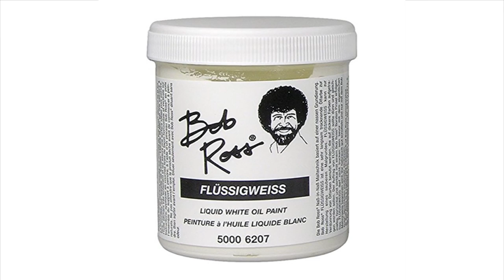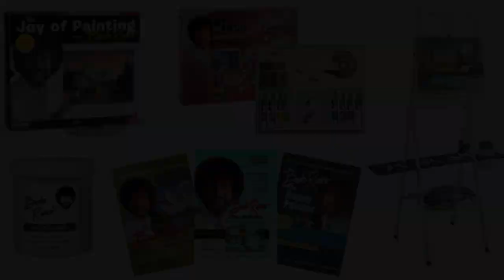10 Fascinating Facts About Bob Ross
Fascinating facts about the painting icon Bob Ross. This compilation has some of the most interesting facts you never would have guessed about PBS's star of "The Joy of Painting"

10 Fascinating Facts About Bob Ross

10. Prior to his TV show on PBS, Bob Ross served for 20 years in the military. Ross joined the United States Air Force in 1961 when he was only 18 years old and he worked his way up to the rank of Master Sergeant before retiring in 1981.

9. When Ross left the Air Force to start a painting career he permed his hair as a means to save money on haircuts. Ross really didn't enjoy the afro, However, he realized that it held a lot of marketing potential so he kept it and even had it incorporated into the logo for his line of painting products.

8. After leaving the Air Force Ross vowed to never yell again. In an interview with the Orlando Sentinel he stated,  “I was the guy who makes you scrub the latrine, the guy who makes you make your bed, the guy who screams at you for being late to work. The job requires you to be a mean, tough person. And I was fed up with it.”

7. Bob Ross’s show “The Joy of Painting” ran new seasons on PBS from 1983 to 1994. There were 31 seasons and 403 episodes. Ross was such a quick painter that he was able to film an entire 13-episode season of The Joy of Painting in just over two days.

6. Ross was never paid by PBS for doing the TV show. Instead Ross made his money by selling his signature art supplies and books which he advertised on the show.

5. Ross’ business, Bob Ross, Inc. continues to make around $15 million a year.

4. Ross was an animal lover and he often spoke about the animals he had saved on his show. He even had hopes of creating a show for children to show them all the different types of wildlife in the world.

3. When Bob Ross was young he lost part of his left index finger in a woodworking accident while he was working with his father who was a carpenter. Luckily Bob Ross was right handed so it didn’t effect his painting, and most people were unaware that he was missing part of his finger because he was always holding a palette in his left hand when he was on TV.

2. Bob Ross made an estimated 30,000 paintings in his lifetime. Many of which were donated to PBS stations for fund raisers.

1. Despite being loved by the general populace, Ross was often criticized in the art community for being formulaic or a "commercial exploiter" but Ross didn't pay much attention to his critics and said he had no desire for acceptance from the contemporary art world.  All he wants to do, he said, is teach people to enjoy painting.

"Traditionally, art has been for the select few. We have been brainwashed to believe that Michaelangelo had to pat you on the head at birth. Well, we show people that anybody can paint a picture that they're proud of. It may never hang in the Smithsonian, but it will certainly be something that they'll hang in their home and be proud of. And that's what it's all about."